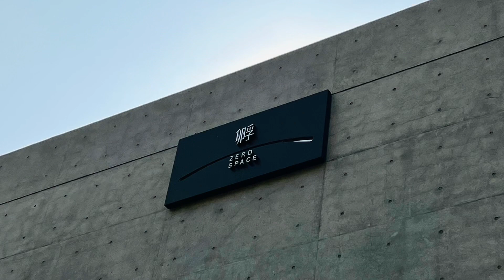[記錄台中］「孵空間」城市角落的建築空間之美，Taichung Taiwan 。大蔚阿昌（David Liao)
到台灣台中市的台灣大道三段的百貨的鬧區，繁華熱鬧之外，是否有注意到對面有一個靜密的空間。基地不是很大，但建築突出的質感，可以在此品味許久。這場所提供了許多的藝文活動在此展開，它叫做「Zero Space孵空間」，它是理和建設對土地情感以及建築執著的態度，但它也孵育出許多的可能性。

地址：台灣台中市台灣大道三段308號